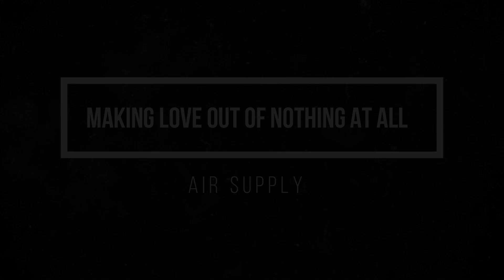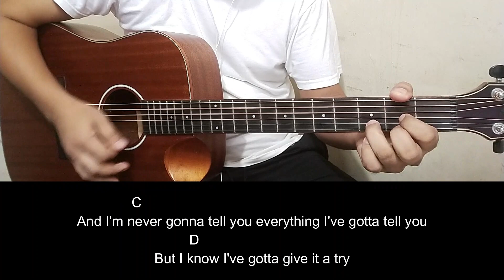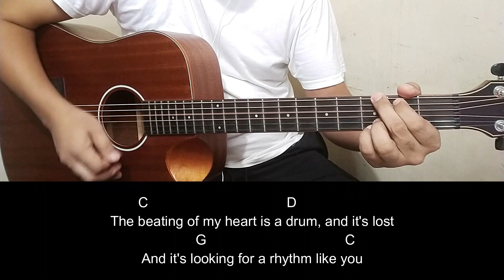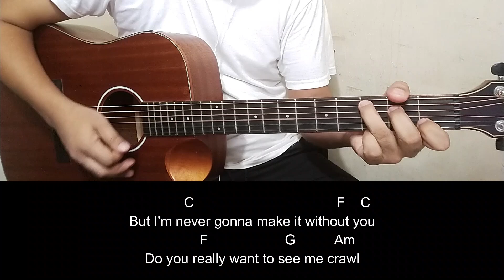Making Love Out Of Nothing At All - Air Suppy | Guitar Tutorial | Guitar Chords